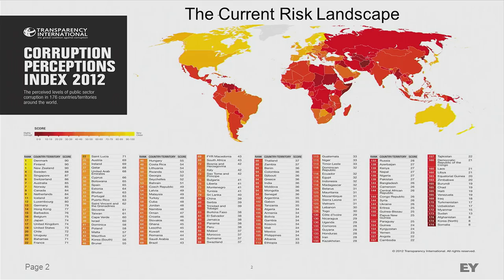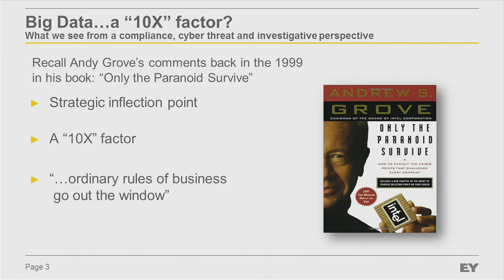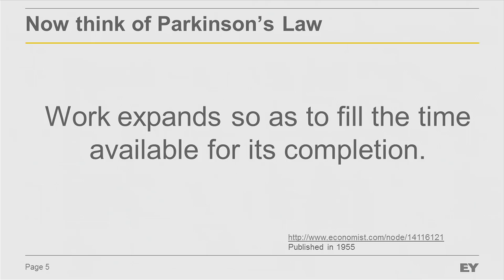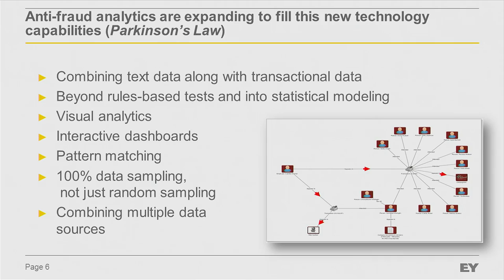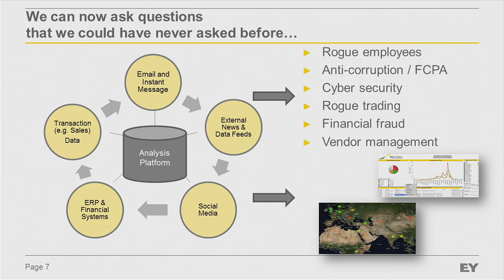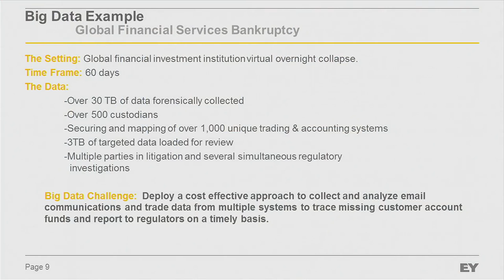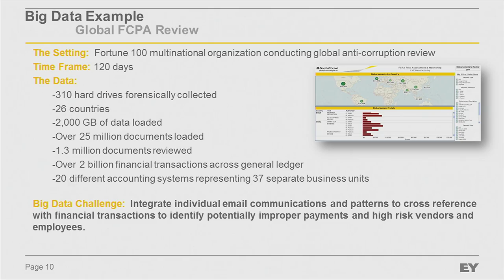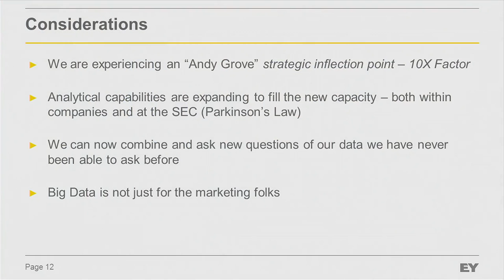How Big Data is Changing the Face of Complex Fraud Investigations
Big data, increases in compute power, and the ability to sort through massive amounts of disparate data are changing the way fraud detection and investigations are done. At LSI's AIS 2013 conference, Vince Walden, Partner, Fraud Investigation and Dispute Service at Ernst & Young and his colleagues discuss the impact of big data on understanding complex financial fraud.